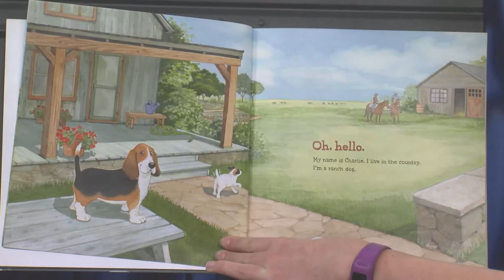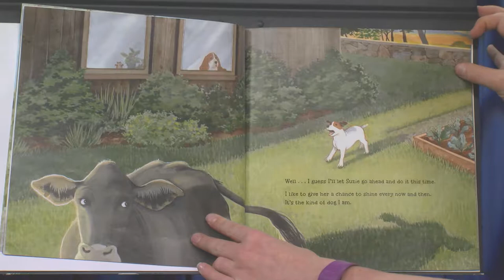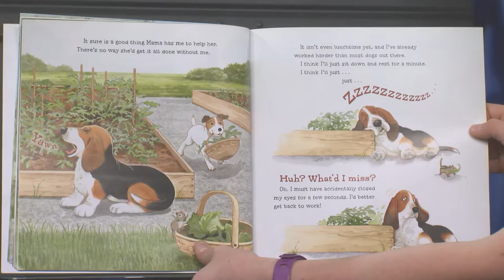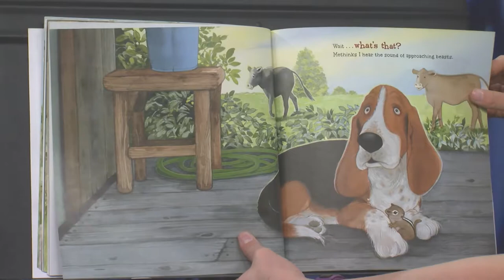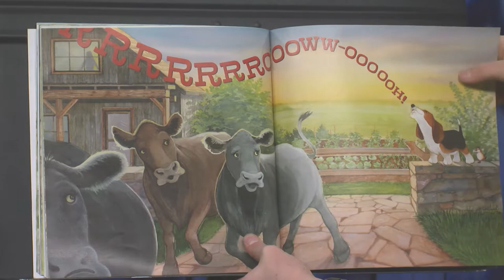Charlie The Ranch Dog